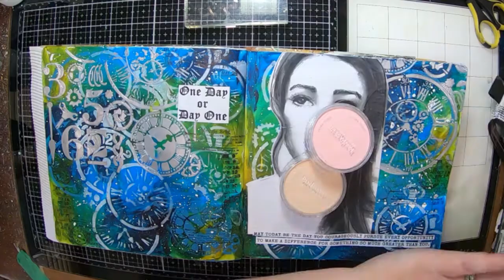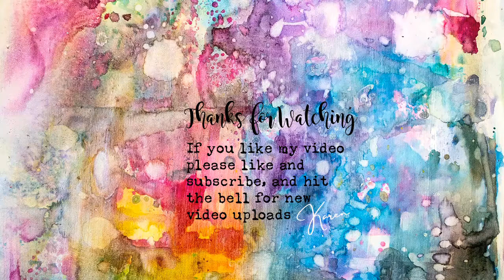Art Journal Junkie Challenge: One Day or Day One?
Hey, Its Art Journal Junkie, Challenge Day 19.  Today's prompts are Blue, Green, Navy, Clocks, and the Quote: If not now, When?

For my Page I have used one of Michelle's Girls, I think she is from the Hope pack, and quotes from the purpose pack.

Goodies I used:
Amerstdam Acrylic Paints
Atelier Aryclic Paint
Stamperia Stencil
Finnabair Stamp
Tim Holtz Stamp
49 & market Rub ons, Film Strip, Acetate Leaves
Pan Pastels
Charcoal Pencils
Paint Pens

To see more of my artwork- check out @mixed_media_karen on Instagram or search for Ink and Paper Designs